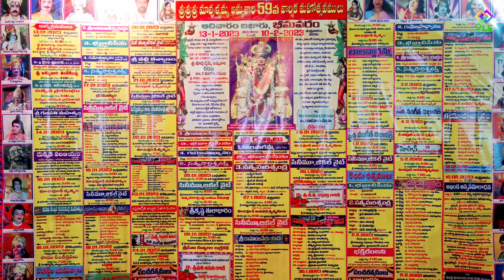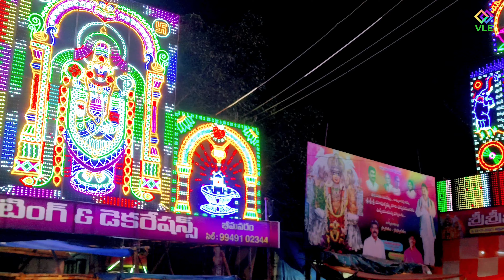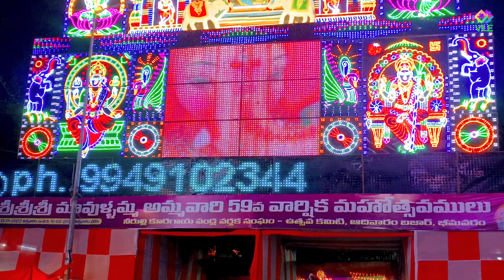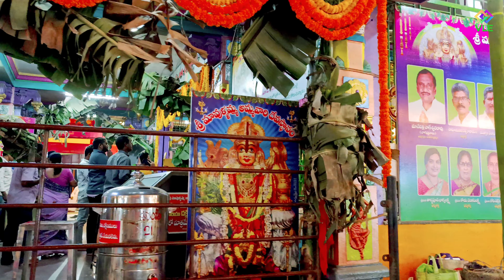శ్రీ శ్రీ శ్రీ మావుళ్ళమ్మ అమ్మవారి 59వ వార్షిక మహోత్సవములు Bhimavaram west godavari district#(2023)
Sri mavullamma 59 varshika mahothsavamulu

Bhimavaram sri mavullamma talli teerta mahothsavalu 2023

mavullamma temple lighting,
mavullamma temple in Bhimavaram,
mavullamma songs,
mavullamma jatharalo songs,
mavullamma thalli,
mavullamma jathara Bhimavaram,
mavullamma charitra,
mavullamma jathara Bhimavaram,
mavullamma dj songs,
Bhimavaram mavullamma jathara 2023,
Bhimavaram mavullamma photos,
Bhimavaram mavullamma bajana,
Bhimavaram mavullamma whatsapp status,
Bhimavaram famous temple
mavullamma puja vidhanam
mavullamma mala
mavullamma thalli anna prasadham
mavullamma prasadham